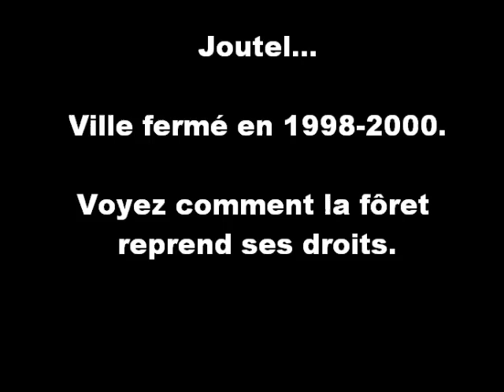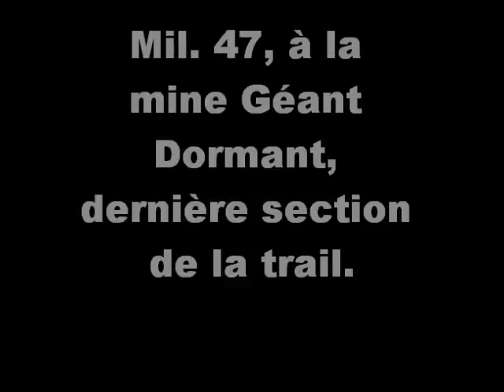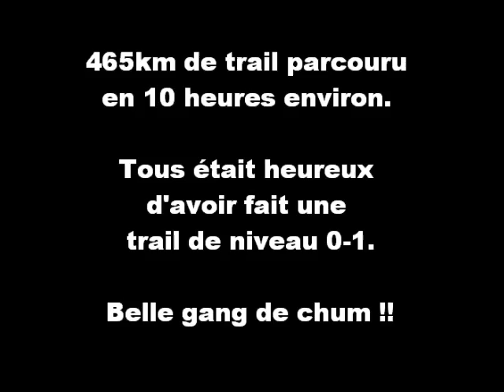RidaPlamondon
Ride moto Joutel